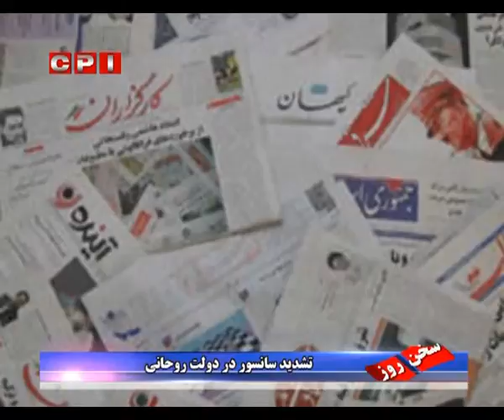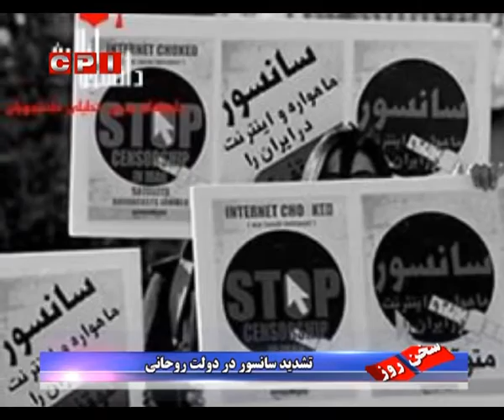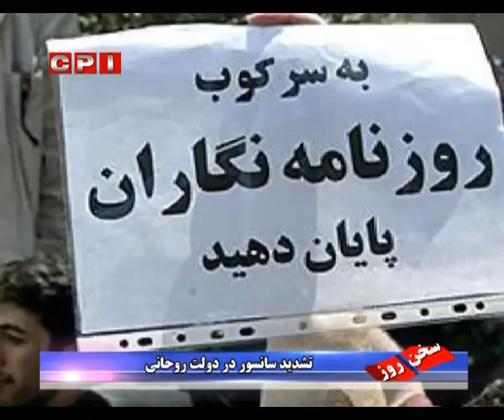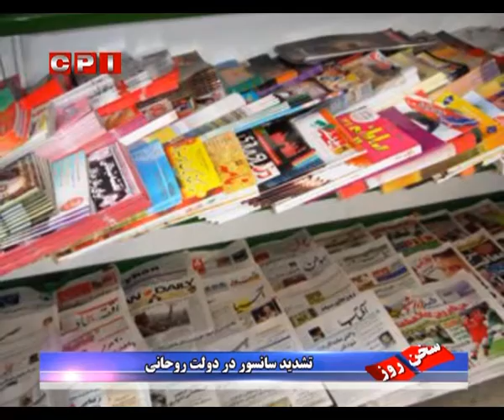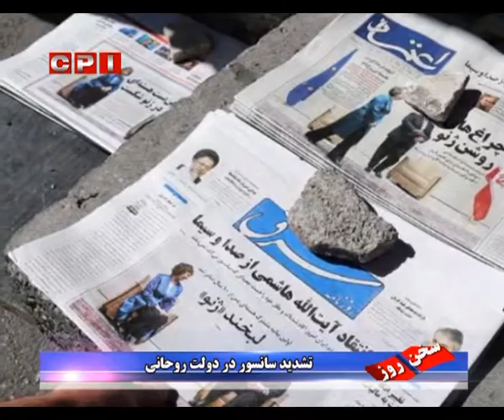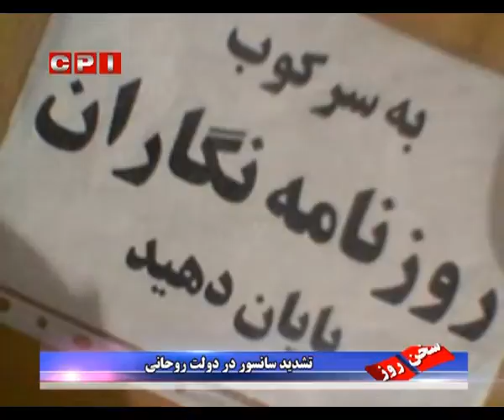سخن روز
تشدید سانسور در دولت روحانی